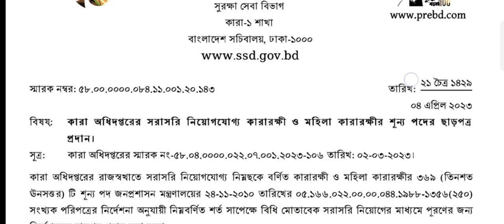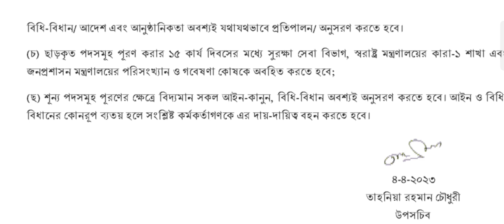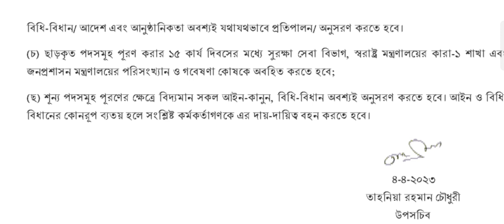৩৬৯ পদে বাংলাদেশ জেল পুলিশ কারারক্ষী নিয়োগ 2023 । Bangladesh Jail Police Job Circular 2023। gov job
৩৬৯ পদে বাংলাদেশ জেল পুলিশ কারারক্ষী নিয়োগ 2023 | Bangladesh Jail Police Job Circular 2023

Govt Job Circular 2023,জেল পুলিশ নিয়োগ ২০২৩,পুলিশে নিয়োগ ২০২৩,জেল পুলিশে নতুন নিয়োগ 2023,বাংলাদেশ কারারক্ষী নিয়োগ 2023,পুলিশ নিয়োগ ২০২৩ কবে,বাংলাদেশ পুলিশ নিয়োগ ২০২৩,পুলিশ কনস্টেবল নিয়োগ ২০২৩,পুলিশের যোগ্যতা কি,bangladesh police jobs 2023,বাংলাদেশ জেল পুলিশ নিয়োগ ২০২৩,jail police job circular 2023,বাংলাদেশ জেল পুলিশ নিয়োগ,জেল পুলিশ নিয়োগ,বাংলাদেশ জেল পুলিশ কারারক্ষী নিয়োগ ২০২৩,Bangladesh Jail Police Job Circular 2023,